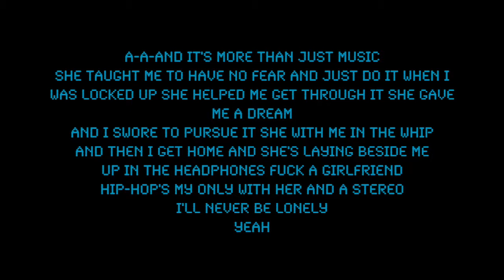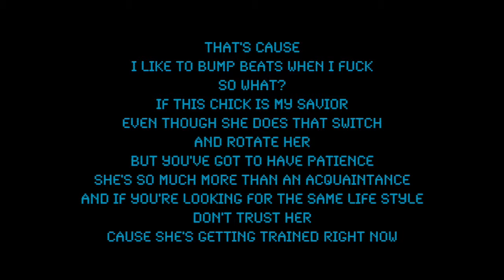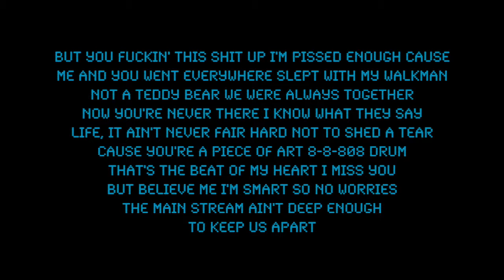Won't let you go chris webby featuring tim gallo and d. lector lyrics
One of my most favourite Chris Webby songs!
Lasers